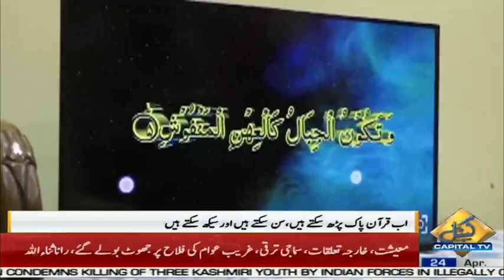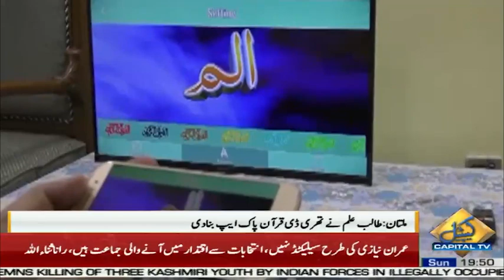3D Quran App Created By Pakistani Student | Capital TV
3D Quran App  Created By Pakistani Student | Capital TV